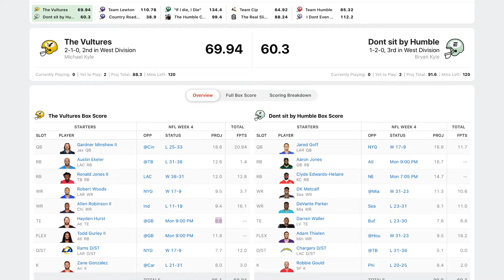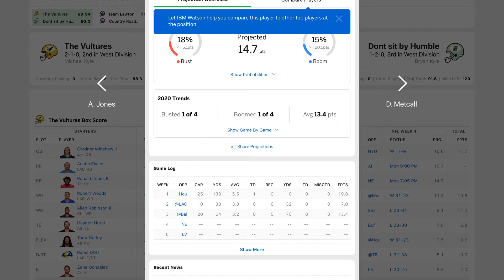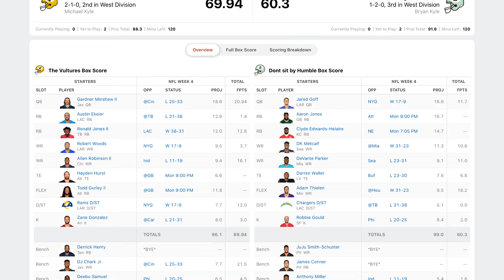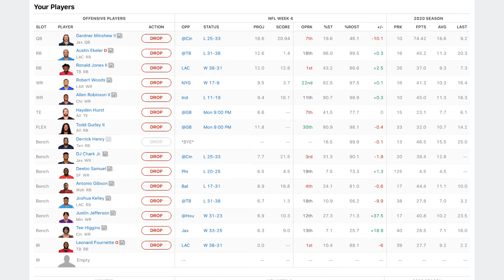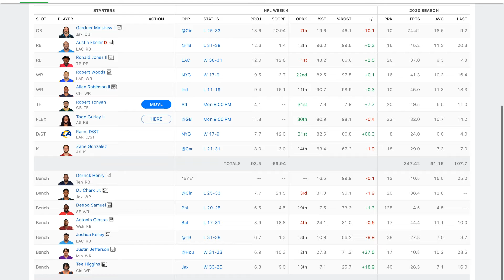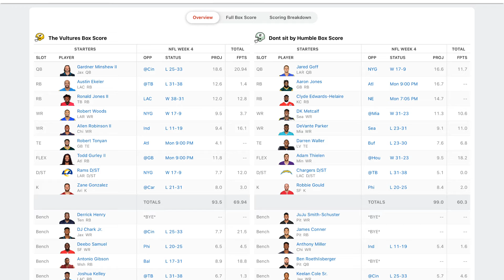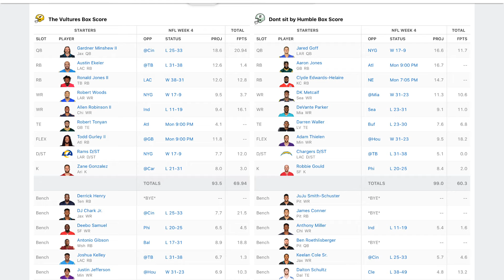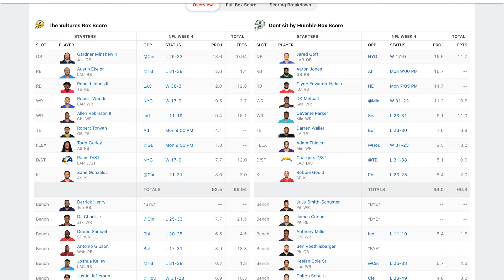How I Approach Monday Night Football (Fantasy Football Tips and Tricks)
The Green Bay Packers are taking on the Atlanta Falcons during Monday Night Football in week 4 of the 2020 nfl season. In this video I share my fantasy football tips and tricks to give insight into how I approach monday night football games when it comes to fantasy.

Welcome to Fantasy Vulture, your #1 source for 2020 fantasy football. Here at FV, Mike Kyle takes you through NFL analysis, NFL stats, player news, and so much more in order to help YOU win your fantasy football league. Mike’s three pillars are analysis, experience and a championship pedigree.

Robert tonyan fantasy, hayden hurst fantasy, todd gurley fantasy, aaron jones fantasy